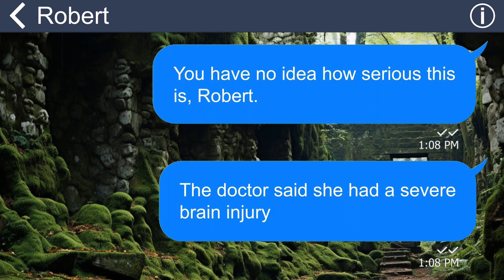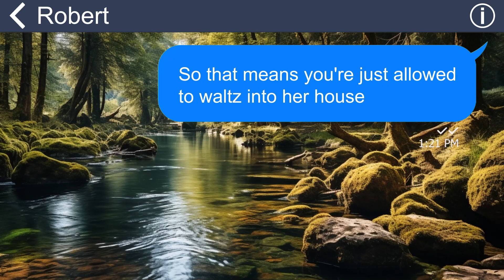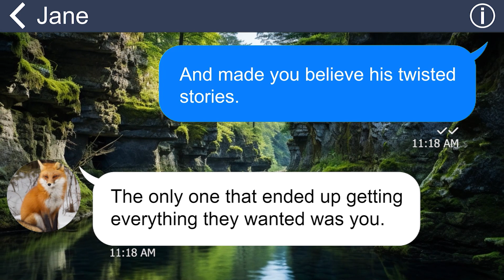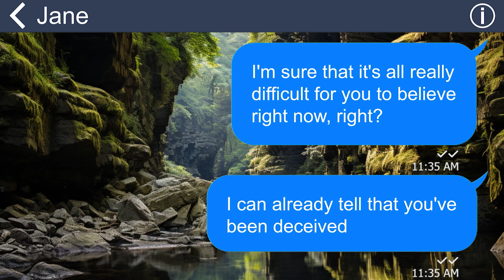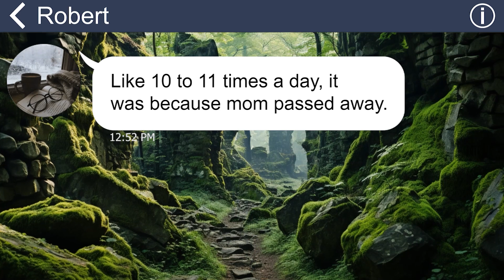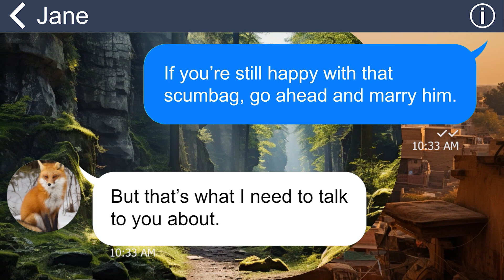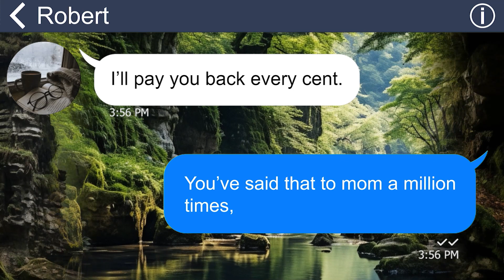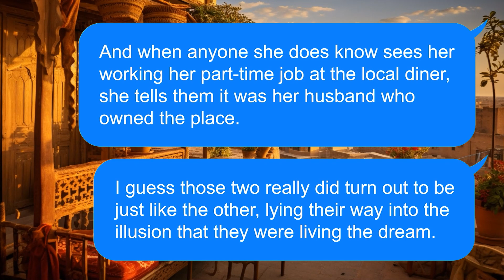[Apple] My brother showed no remorse after hearing my mom fell down the stairs, but laughing happily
🌟 Welcome to Pizza StWhen my mother tumbled down the stairs and lay on the brink of death, my brother showed no remorse. Instead, he salivated over the riches in my mother's bank account. And just as I feared, he pilfered every penny of my mother's hard-earned money and vanished. After seven long years, he had the audacity to come back and unleash his venomous wife on me.
ory, where storytelling dances through the screen like a lively chat with a dear friend! 📱✨ Dive into a world where imagination knows no bounds and emotions flow freely, all through the magic of text messages.